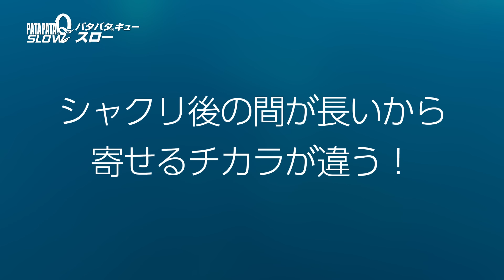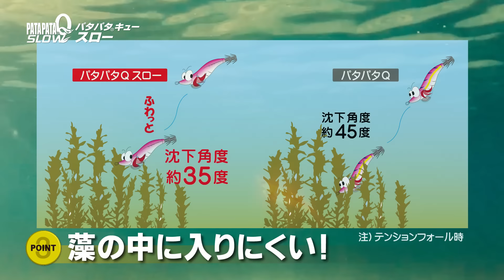ふわっと魅せてぎゅっと抱かせる！「パタパタQ スロー」(787)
エギングのスーパースタンダードモデル「パタパタＱ」から、
スロータイプが登場！エギングでは定番のアクション「シャクる」動作の後の間が長くなることで、イカに対するアピール大!!
アオリイカにふわっと魅せて・・・ぎゅっと抱かせる!!
スローエギングで魅せて抱かせます!!